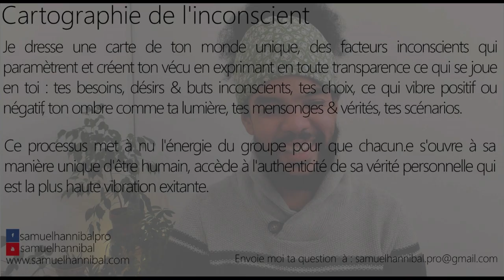Je suis en pause au niveau relationnel, qu'est-ce que ça révèle de moi ?